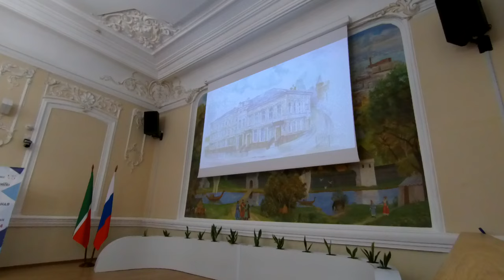Экономика России в контексте мировой. Ян Арт. #5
Подробнее в новостях на портале решение-верное.рф Экономика России в контексте мировой. Ян Арт. #5

00:00:00 Проблемы российской экономики
• В видео обсуждаются проблемы российской экономики, включая санкции, импортозамещение, регулирование, налоги, и многополярность.

• Упоминается проблема Москвы, которая собирает большую часть налогов и начинает экономить на регионах.

• Также обсуждается проблема твердых сыров, которые не могут быть произведены в России из-за экономической модели, связанной с понижением рубля.

00:05:13 Проблемы регулирования и налогообложения
• Упоминается регуляторная гильотина, которая не сработала, и проблема экономики обмененных обременений, когда государство вменило определенные обязательства бизнесу.

• Обсуждается проблема многополярности и однополярности в экономике и политике.

00:09:30 Проблемы Москвы и многополярности
• Упоминается проблема перекоса экономического развития Москвы и регионов, а также проблема многополярности в политике.

• Обсуждается идея однополярности внутри страны и необходимость развития многополярности.

00:11:41 Проблемы экономического планирования
• Отсутствие экономического плана в стране, вместо лозунгов и лоббистских хотелок.

• Необходимость экономического плана для развития страны и повышения благосостояния граждан.

00:16:28 Ошибки чиновников
• Отсутствие честного обсуждения проблем экономики и ошибок чиновников.

• Проблема с верой в то, что все чиновники всегда говорят правду.

00:18:50 Конкурс "Золотой Меркурий"
• Конкурс для лучших предпринимателей, проводится ежегодно.

• Награждение победителей регионального этапа конкурса.